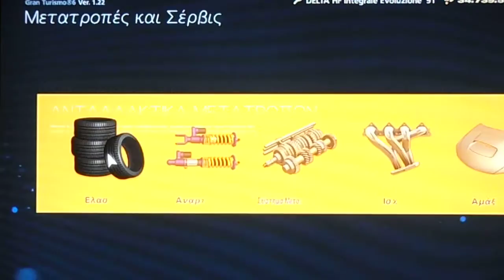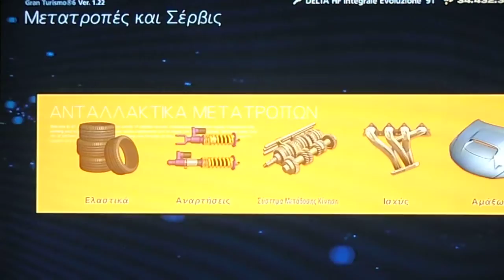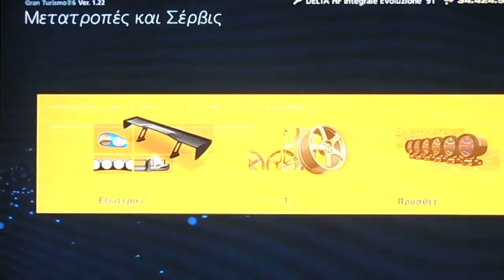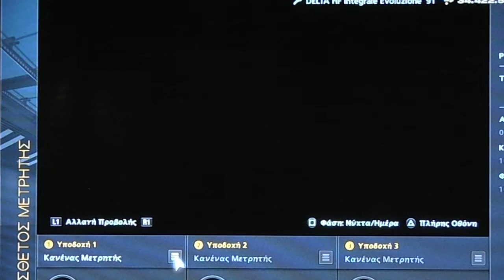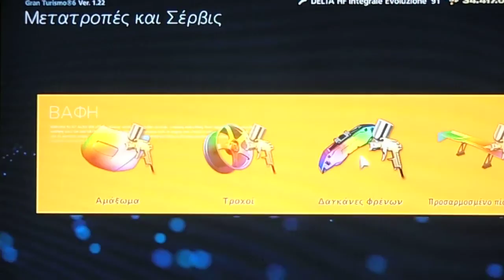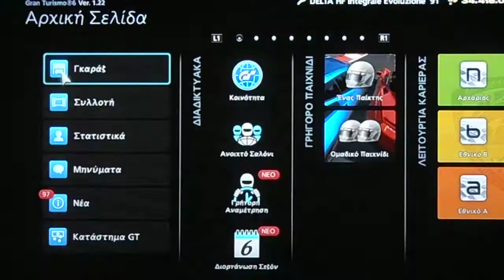GT 6....LANCIA INTEGRALE Foul tuning...test drive top speed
.LANCIA INTEGRALE  Foul tuning...test drive top speed grand turismo 6